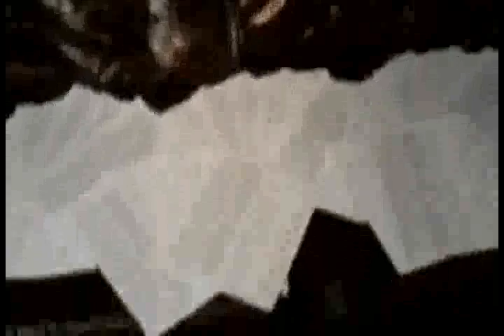Drizzy D.R.O- EPK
New Version

Drizzy D.R.O and The Press/Play Hotline
(Electronic Press Kit)
See our other vids. This dude is the real deal. Over 50,000+ calls from people in 38 states and 3 countries.